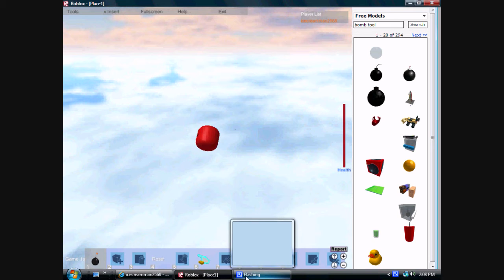icecreamman2568 the suicide bomber